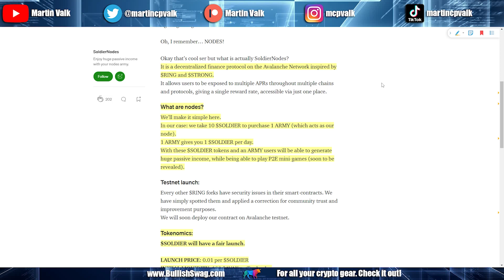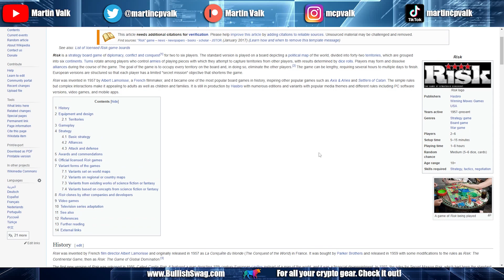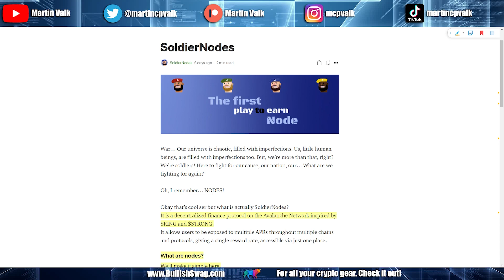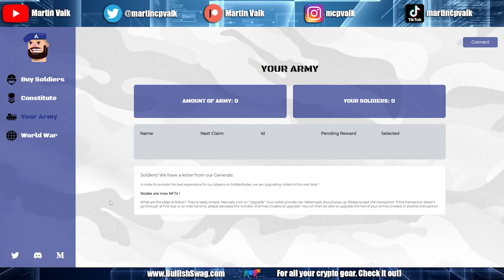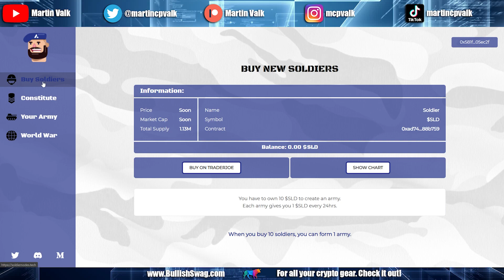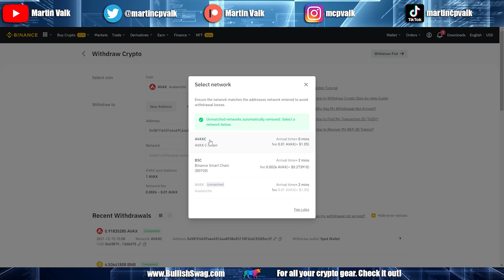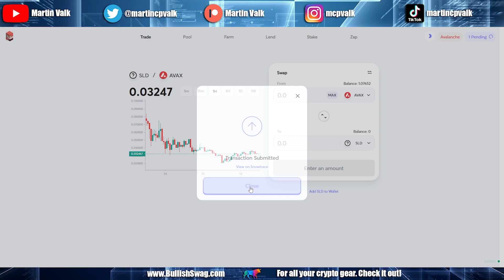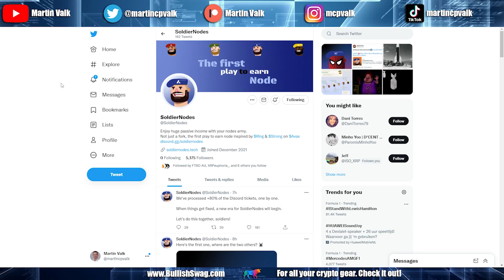𝐒𝐎𝐋𝐃𝐈𝐄𝐑 𝐍𝐎𝐃𝐄𝐒 🪖: How to buy Soldiers (Tokens), create Armies (Nodes), and Play to Earn!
In this step-by-step video, I talk about SoldierNodes. How to buy Soldiers (Tokens), create Armies (Nodes), and Play to Earn!

Let me know what you think of the project!

𝐎𝐓𝐇𝐄𝐑 𝐋𝐈𝐍𝐊𝐒:

High-quality Crypto gifts and merchandise, check it out and let me know if you would like me to add anything specific.

Please consider following me on Twitter, it means a lot to me, and it is where I share the most information.

On TikTok, I put out short (60-second max) videos keeping you up to date with all the crypto news.

On Instagram, I share my "Falcon Crypto Rating" scores as well as short videos (60-second max) to keep you up to date with all the important news.

Use this link and get $10 off your first purchase worth $40 or more!